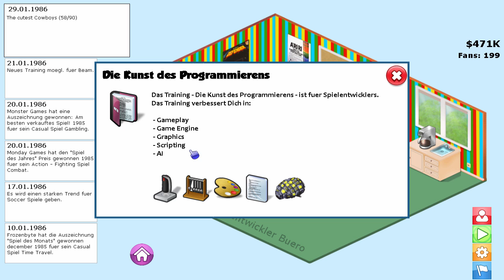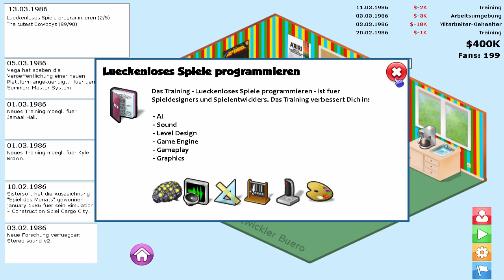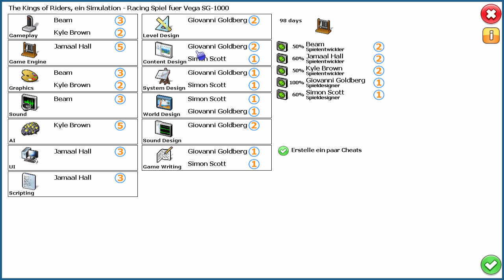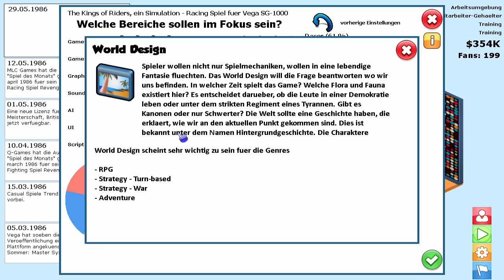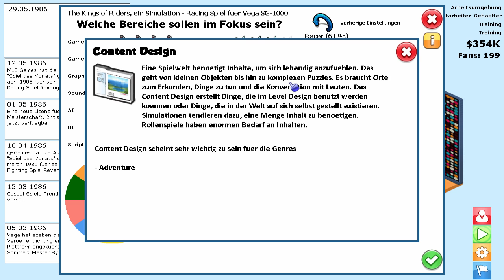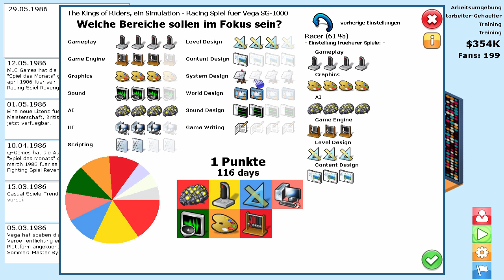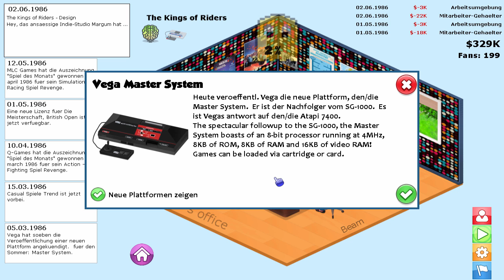GamersGoMakers 009 You're Fired! (Gamers Go Makers Gameplay German Let's Play Deutsch)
► *G-Portal Server mieten & 10% sparen ||| ••• Let's Play Gamersgomakers Gameplay German •••
Entwickler: gnifrebel Games UG
Publisher: gnifrebel Games UG